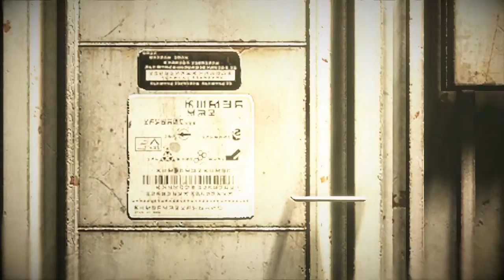【PS4】Killzone Shadow Fall キャンペーン#5 "ヘルガスト"